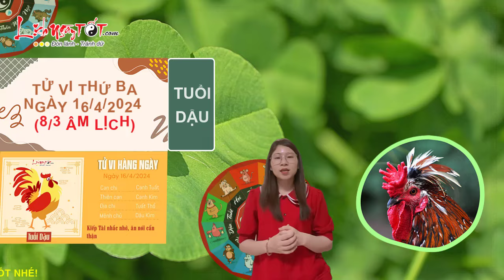Tử Vi Hàng Ngày 16/4/2024 Thứ 3 Chúc Mừng Con Giáp Tài Lộc Vượng Phát Tiền Bạc Ùn Ùn Đổ Về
Cùng Lịch Ngày Tốt xem ngay tử vi ngày 16/4/2024 để biết con giáp nào tài lộc vượng phát khó ai sánh bằng trong ngày thứ 3 này ngay tại đây nhé.

Xem tử vi hàng ngày thấy trong công việc, hôm nay là một ngày tương đối thuận lợi với tuổi Hợi. Ngày này khá đẹp cho các hoạt động mua bán, ký hợp đồng, sửa nhà, vì thế bạn nên ưu tiên giải quyết các công việc này.

Thực Thần soi sáng dự báo một cơ hội làm ăn mới sẽ đến với bạn, đặc biệt là nếu bạn làm trong lĩnh vực kinh doanh tự do. Nhiều người còn có lộc do khách hàng hoặc người quen đem tặng.

Ngũ hành Thổ Thủy tương khắc nhắc tuổi Hợi nên để ý tới sức khỏe của bản thân và trẻ nhỏ trong gia đình, thời tiết khó chịu rất dễ ốm. Bạn hãy cởi mở trong suy nghĩ để có một cuộc sống trọn vẹn hạnh phúc.